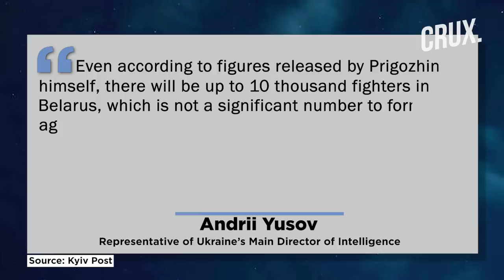Warning For Prigozhin From US Secy Of State Blinken, Ukraine Warns Of Wagner’s Psy Ops In Belarus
US Secretary of State Antony Blinken said that Wagner founder Yevgeny Prigozhin should be worried about his safety, pointing to the history of mysterious deaths of Kremlin challengers.
“If I were Mr. Prigozhin, I would remain very concerned. NATO has an open-door policy; Russia has an open-windows policy. And he needs to be very focused on that,” Blinken said at the Aspen Security Forum in Colorado.
Blinken added that it is difficult to know how weakened Russian President Vladimir Putin has been by Prigozhin’s short-lived rebellion last month, but he reiterated that there are “cracks” in Putin’s power.
n18oc_world      n18oc_crux

0:00 INTRODUCTION
2:26 UKRAINE’S “PSY OPS” WARNING ON WAGNER